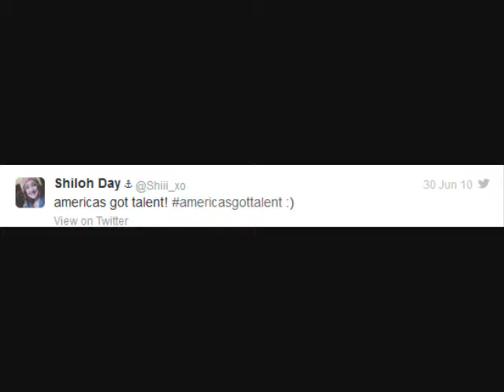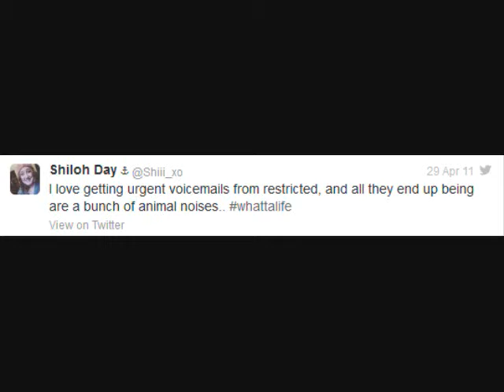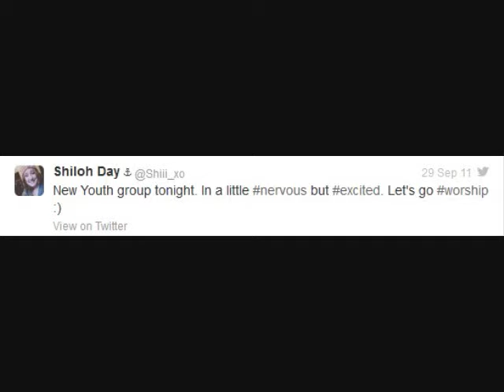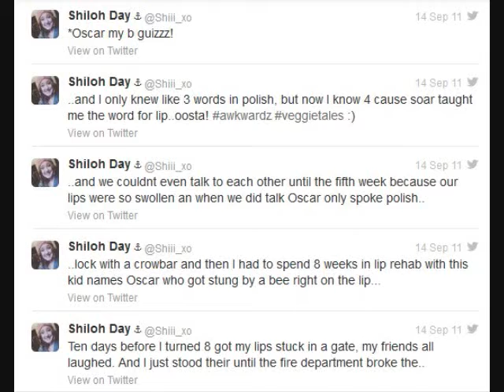Old Tweets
I didn't come up with this idea, as I said in the video I got it from jennxpenn so be sure to check her out :)

Sorry for the lack of videos lately, school got crazy! But I'm back now and hopefully I will be making a TON more videos soon :)

Let's be friends! Like my Facebook